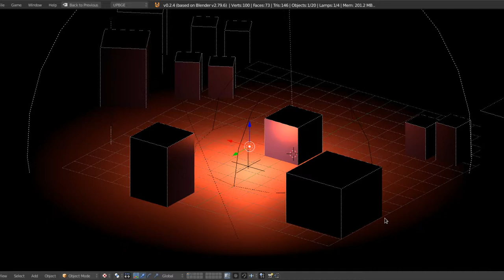UPBGE- Fire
Using the volumetric cloud/explosion material node setup to make fire